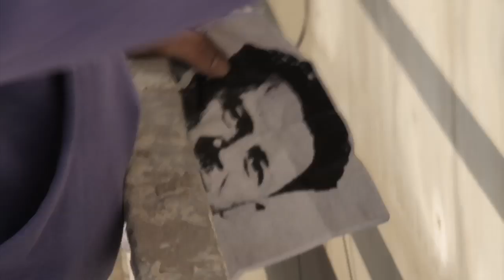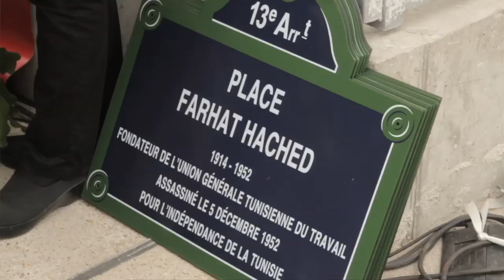"Farhat Hached" mural by DaBro ( PARIS )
A mural made by the tunisian street artist Dabro representig the figure of "Farhat Hached" a tunisian union leader assasinated for his fight for freedom.
This mural is part of the "street art 13" street art program led by "itinerrance gallery" and Paris 13th district city hall.